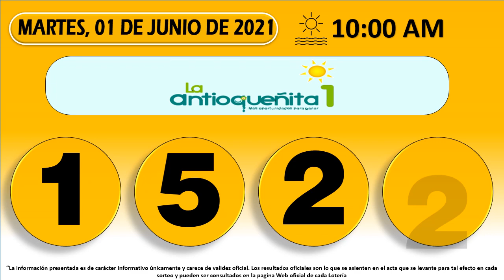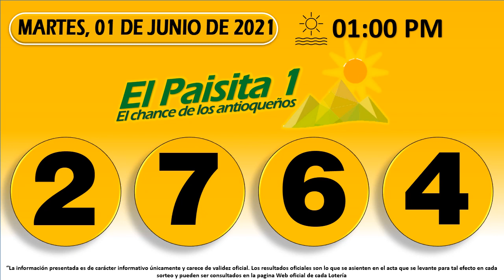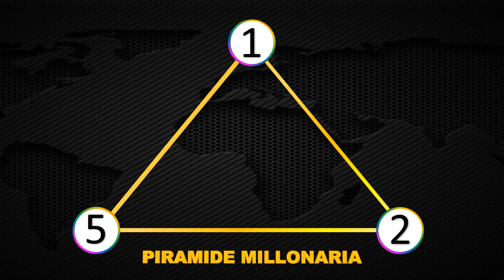Resultados del Chance del martes 01 de Junio de 2021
Resultados loterías y chance de hoy Martes 01 de Junio 2021.

Antioqueñita día,
Dorado mañana,
Cafeterito tarde,
Paisita día,
Chontico día,
Samán de la suerte,
Fantástica Día,
DC4 día.
DC3 día,
Pijao de oro,
Culona tarde,
Astro sol,
Motilón tarde,
Dorado tarde,
Antioqueñita 2,
Caribeña día,
Sinuano día,
Paisita noche,
Chontico noche,
Win4 evening,
Cafeterito noche,
Fantástica noche,
DC4 noche,
DC3 noche,
Motilón noche,
Culona noche,
Caribeña noche,
Sinuano noche,
Astro luna,
Resultados del chance Martes 01 de Junio de 2021
Resultados de las loterías del Martes 01 de Junio de 2021
Resultados del chance primero de junio
Chances del día Martes 01 de Junio de 2021